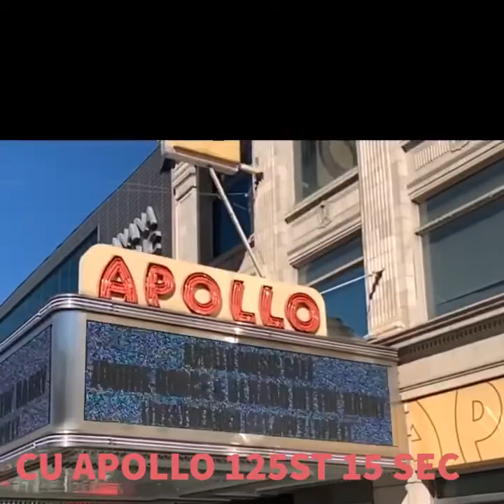Harlem House of Music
Full Sail University homework